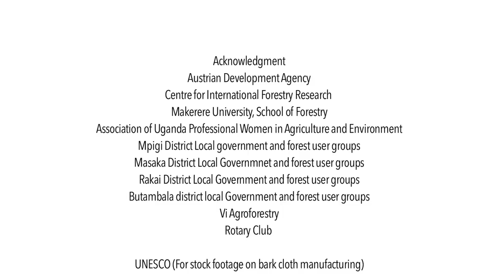Ficus natalensis: A once forbidden tree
An Adaptive Collaborative Management project is breaking down cultural gender taboos surrounding Ficus trees in central Uganda, bringing benefits for women and the community.